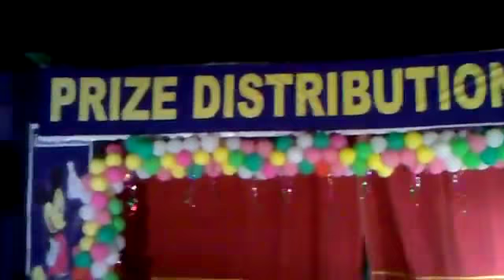RAIGANJ ST XAVIERS SCHOOL PRIZE DISTRIBUTION PROGRAM